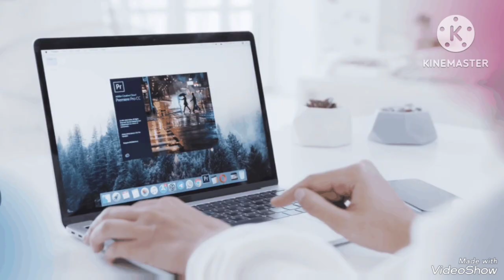Roga Roga et Innoss'b danse pour Adidas Arena de Ferré Gola